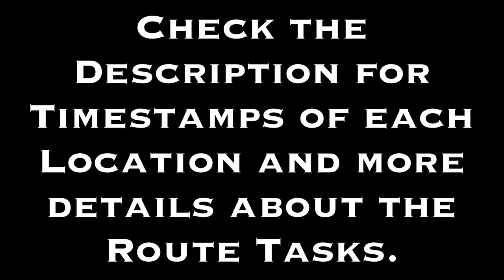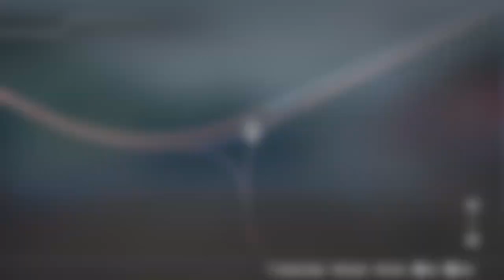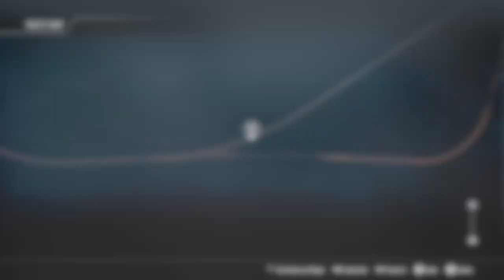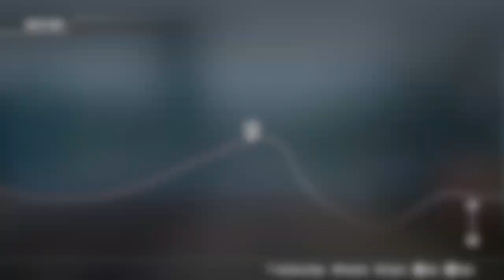Train Sim World 3 - Horseshoe Curve - All Route Tasks Locations Guide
Welcome to Train Sim World 3 - Horseshoe Curve - All Route Tasks Locations Guide

NOTE: This guide also works for Train Sim World 2.

ADVICE: Create your own scenario and take a train from Johnstown to Altoona and stop along the way to get the route tasks. If you walk the entire way it will take you a VERY long time.

There are 4 types of collectables along this route :

Posters - Posters are normally located on the walls of buildings or under bridges, while uncollected they’re a blank white poster. Once collected they feature an advertisement for a travelling circus on them

Safety Helmets - Safety Helmets are found on the floor anywhere along the route, they’re an orange Hard Hat and once collected they disappear.

Whistle Posts - Some Whistle Posts along this route are dirty so our job is to find all 15 of them and clean them, once you collect there the Whistle Posts appear nice and clean.

Railfan Tripods - Railfan Tripods are similar to the cameras found on the Isle of Wight Line and the Arosalinie Line, while uncollected the tripod is laying down on the floor but once you collect them they appear standing up.

Here are some Timestamps to break down the video of each location that you can spawn to on foot if you need to.

Intro/Disclaimer - 0:00

Johnstown - 1 Poster, 2 Safety Helmets, 2 Whistle Posts - 0:06

Johnstown Yard - 1 Poster, 2 Safety Helmets, 1 Whistle Post, 2 Railfan Tripods - 1:37

Conemaugh - 1 Poster - 3:23

South Fork - 1 Poster, 2 Safety Helmets, 3 Railfan Tripods - 3:46

Summerhill - 1 Poster, 1 Safety Helmet, 2 Railfan Tripods - 5:36

Wilmore - 1 Poster, 1 Safety Helmet - 6:46

Portage - 1 Poster, 2 Safety Helmets, 2 Whistle Posts, 1 Railfan Tripod - 7:31

Cassandra - 2 Posters - 9:20

Lilly - 2 Whistle Posts, 1 Railfan Tripod - 9:58

Cresson - 1 Poster, 3 Safety Helmets, 1 Whistle Post, 2 Railfan Tripods - 10:54

Gallitzin - 1 Poster, 2 Safety Helmets, 5 Whistle Posts, 5 Railfan Tripods - 12:54

Horseshoe Curve - 1 Poster, 1 Safety Helmet, 2 Railfan Tripods - 16:34

Altoona Station - 2 Posters, 5 Safety Helmets, 2 Whistle Posts, 4 Railfan Tripods - 17:46

Juniata Loco Shops - 1 Poster, 4 Safety Helmets, 3 Railfan Tripods - 21:18

Outro - 23:35

If you made it this far into the description, Thanks for watching and I hope you enjoyed this guide for all the collectables for the Horseshoe Curve in Train Sim World 3.